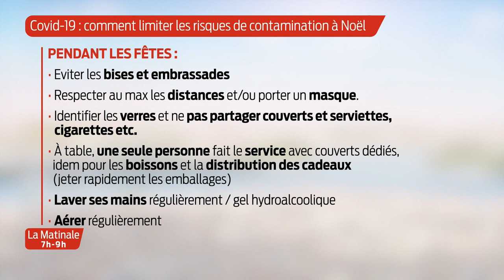La Matinale | Le JT | Jeudi 24 Décembre